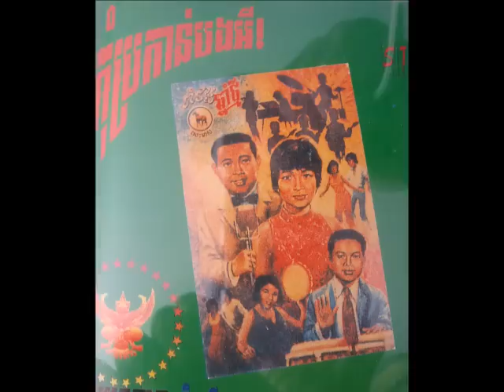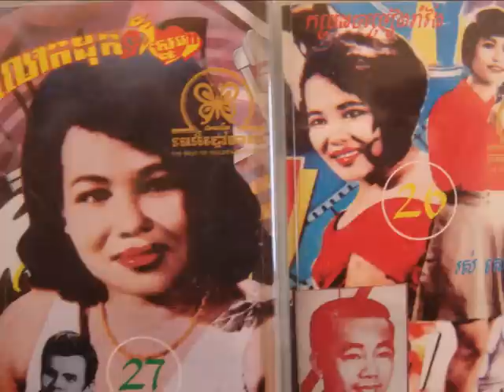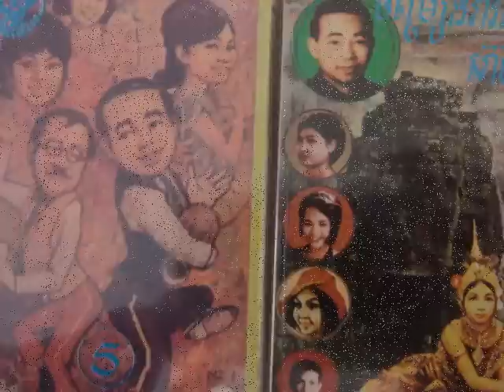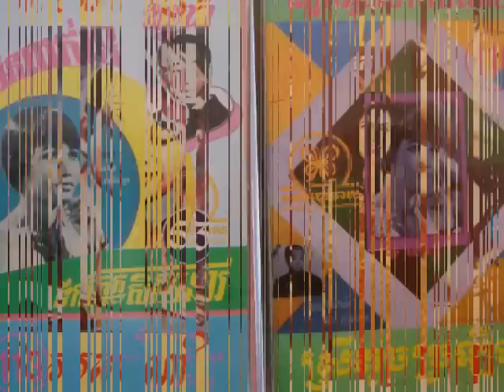Sisowath Panara Sereyvuth - Khe' Khos Knea ( Rom - Slow )